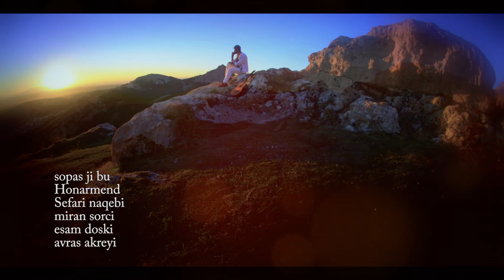new clip Behman Seferi 2014